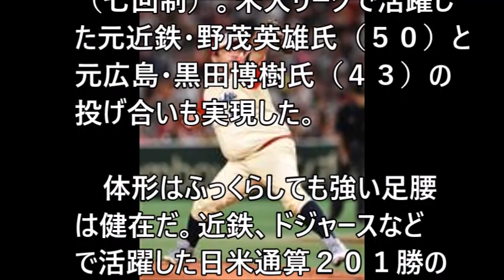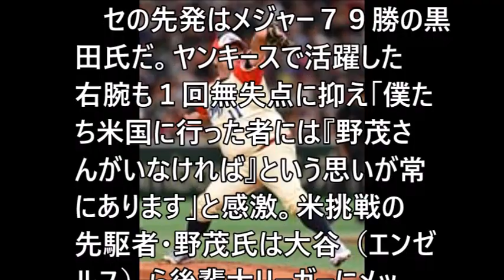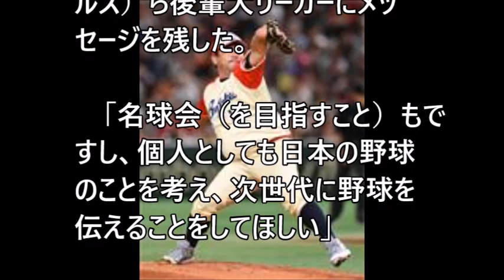【野茂英雄氏】だいぶ太ルネード 名球会フェスティバル２０１８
関連動画
NHKスペシャル 2018年10月21日 【平成史　第1回「大リーガーNOMO～トルネード・日米の衝撃」 】